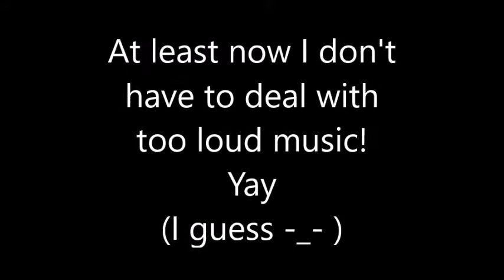Papyrus' Peculair and "Perplexing" Puzzles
MY DANG HEADPHONES BROKE
So, I guess you guys will have to deal with my commentary like dis!